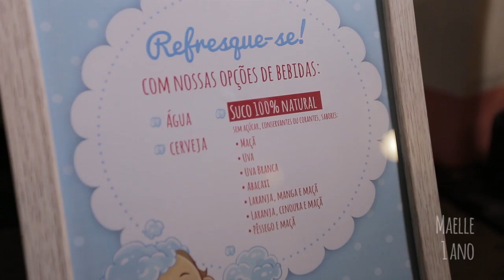Trailer Maelle 1 ano para Maelle HD